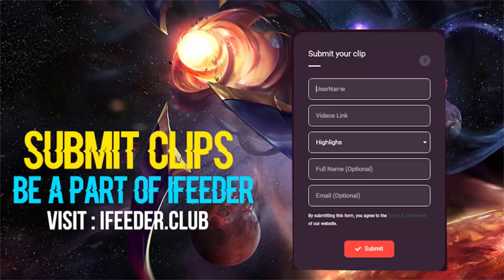Blade getting Trolled by Riot, just like Trick... | Best of LoL Streams News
Thank you for spending time with us. Today, we have Baus, Noway, Nemesis, Tyler1, and some other streamers.
Dodging everything on Earth. Unexpected ultimate from Graves.
Next time, make sure to give him the penta!
Welcome to ifeeder, your hub for funny, entertaining League of Legends moments and highlights!
We are aware that it is not good enough. We kindly ask for your understanding and assistance in helping us improve over time.
All cinematic transistion creat by ifeeder ! Love you
 Send Me Your Moments and Become a Part of i Feeder :
i Feeder lets you view How to play like Pros, Champion build, Champion winrate, Champion rune, Summoner profiles, Compare summoners and view the best rankings on the highscores for League of Legends:.

✍  Thanks to:
00:00 dududuelista
00:25 Dzukill
00:42 irelking3
01:08 lol_nemesis
01:17 loltyler1
01:40 NoWay4u_Sir
02:07 Sinerias
02:23 TFBlade
02:45 Tundrarookie
03:02 Ayellol
03:26 Kenjingua_
03:47 Ayellol
04:08 Bwipolol
04:30 Drututt
04:50 PinkWardlol
05:15 RATIRL
05:25 rhobalas_lol
05:41 Viper
06:09 WakzLoL
06:33 YoDa
06:39 Thebausffs
06:54 KarasMai
07:07 LLStylish
07:29 AdcShiiro
✍ Follow best Streamer :
▶ Software :
1. Photoshop CC 2019
2. Illustrator CC 2019
3. Premiere Pro CC 2019
4. After Effects CC 2019
5. Media Encoder CC 2019
6. Camera Raw CC 2019
7. Sony Vegas
8. OBS